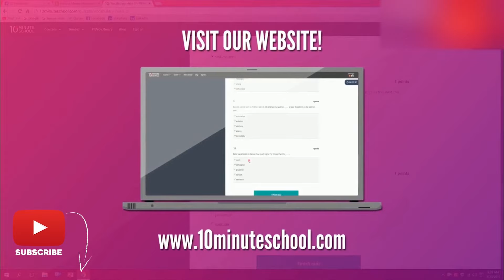Selling Successfully - What's in It for them? | Communication Secrets | Ejazur Rahman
Selling Successfully | What's in It for Them | Leadership Communications | Communication Tips | Communication Secrets | Business Communication Secrets | Communication Skills | Communication | Effective Communication

এই কোর্সটি একটি গুছানো এবং কার্যকরী ভিডিও সিরিজ, যা তোমার কমিউনিকেশন স্কিল উন্নত করার জন্য প্রয়োজনীয় সবকিছু শেখাবে। সঠিক শব্দ ব্যবহার করা থেকে শুরু করে তোমার বডি ল্যাঙ্গুয়েজ নিখুঁত করা, যেকোনো পরিস্থিতিতে সঠিকভাবে প্রতিক্রিয়া জানানো এবং কথোপকথনে সাহায্য করার জন্য প্রয়োজনীয় সবকিছু এই কোর্সটি তোমাকে শেখাবে। এই কৌশলগুলি আয়ত্ত করার পরে তুমি ফোনে কথা বলতে, ইমেইল পাঠাতে, বা ইন্টারভিউতে যেতে অনেকখানি আত্মবিশ্বাস পাবে।

Instructor: Ejazur Rahman
Managing Director & Lead Coach, Mind Mapper Bangladesh